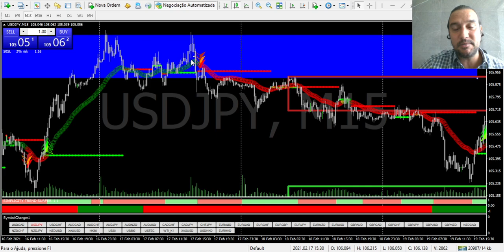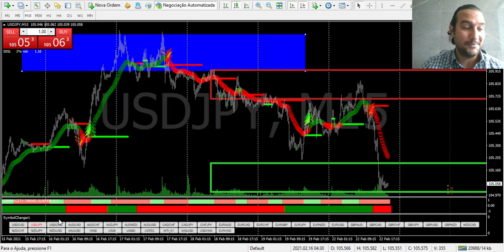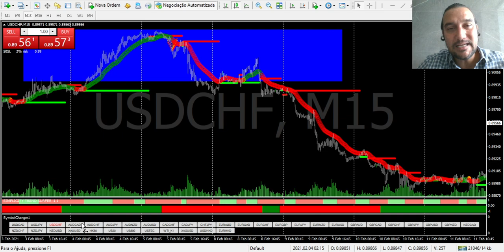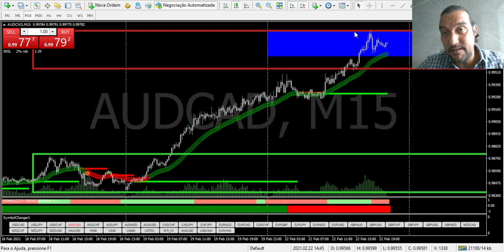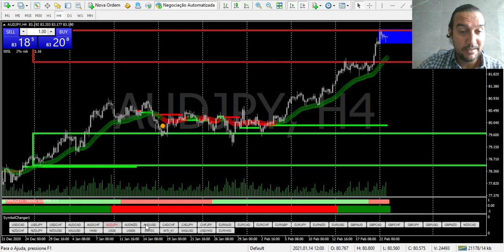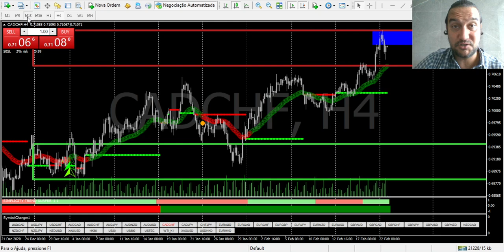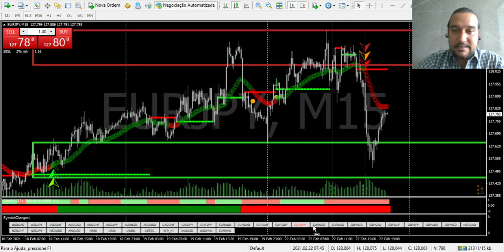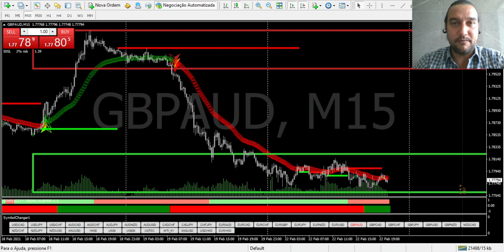Organize your week with this killing strategy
== Stop being scammed in the forex business
== Best trading system you can work with